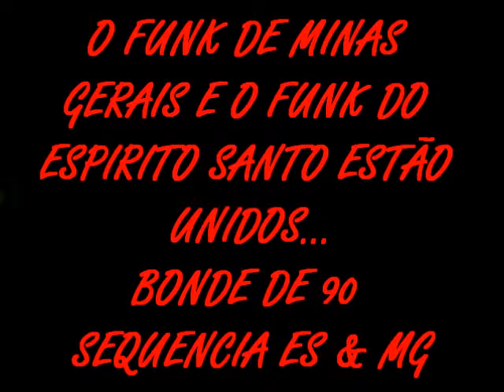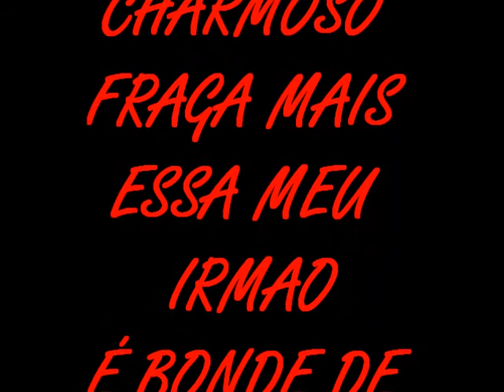RADIO WEB BONDE DE 90 ((SEQ: CONEXÃO ES & MG))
BONDE DE 90 CONEXÃO MG & ES